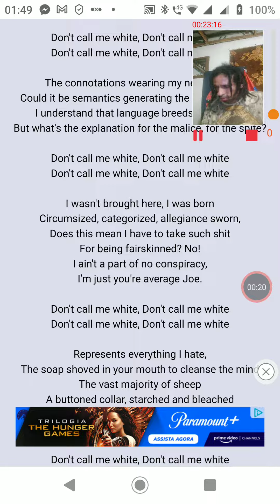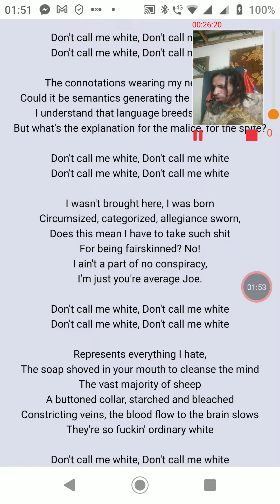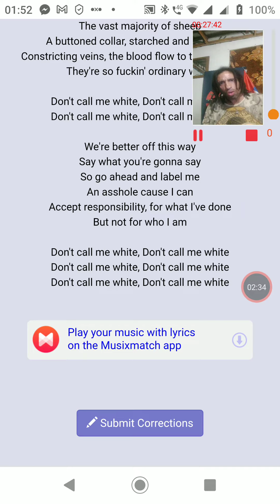NOFX don't call me white cover